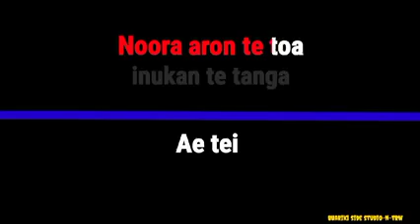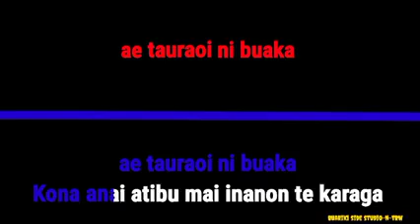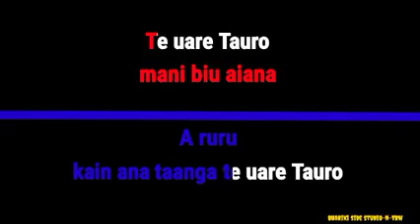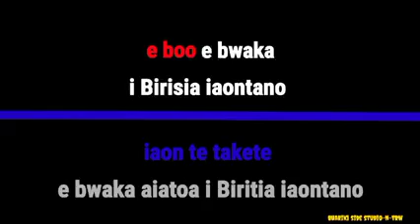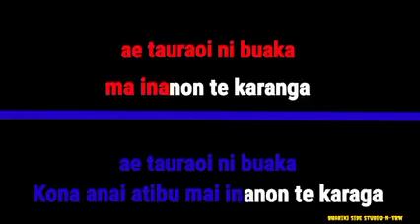Noora aron te toa KARAOKE 🎤🎤🎤